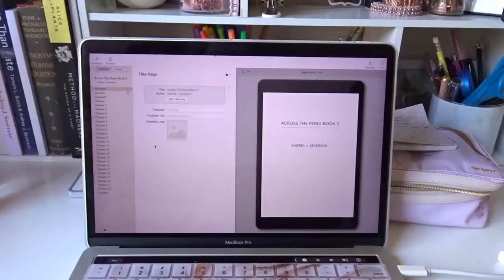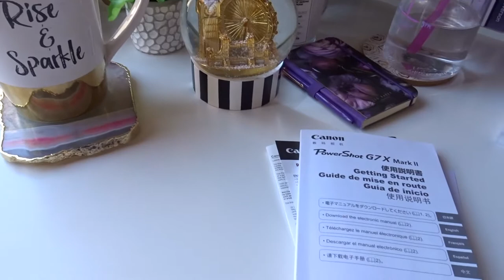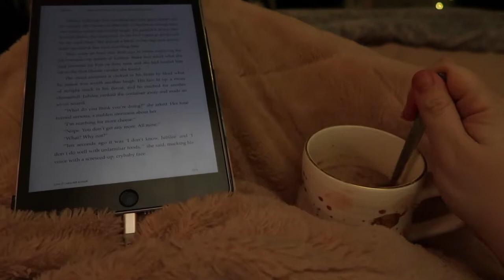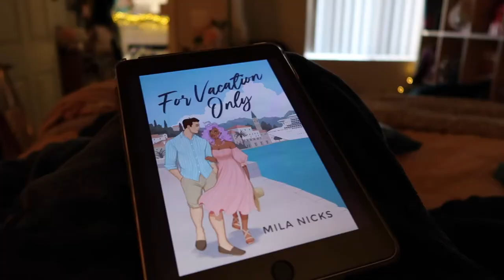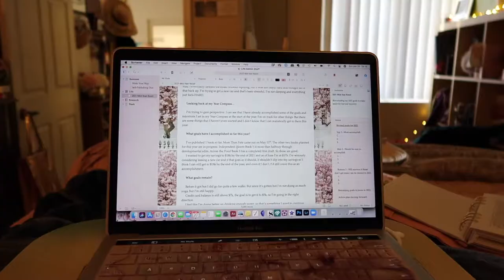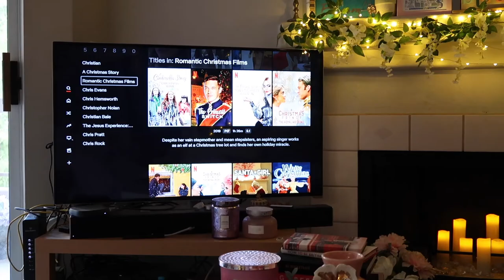New vlogging camera! (Canon G7x) & cozy weekend | Vlog #72 | 2021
OPEN ME!: I was able to get a new vlogging camera and it arrived on Friday! Whoo hoo! I'm so excited. I finally am getting to try out the ultimate YouTuber/vlogger camera, the Canon G7x. This vlog features a mix of footage from my old Sony and the new Canon camera. Let me know what you think! I'm in love with it so far. The rest of the vlog is a nice, cozy weekend vlog. I hope you enjoy! :) xx

Buy the Across the Pond series!

Let’s connect!

Letters and large envelopes can be sent here:
Andrea Severson

Packages can be sent here:
Andrea Severson
8175 E. Evans Dr. # 12851